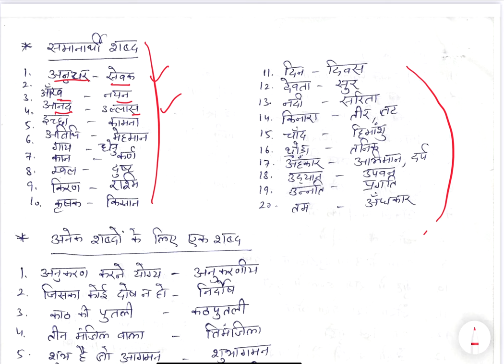ग्रीष्म क़ालीन अवकाश हेतु कार्य | कक्षा 6 | class 6